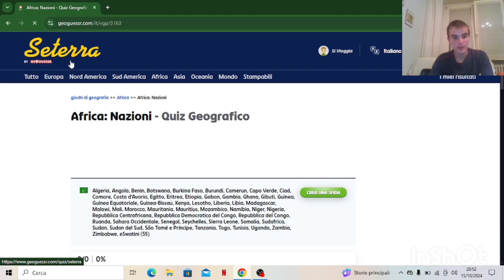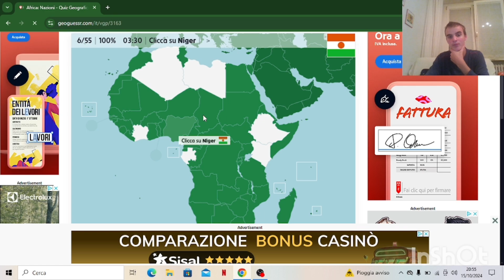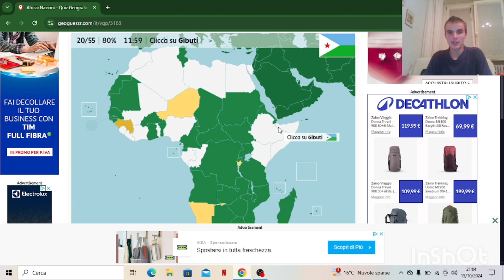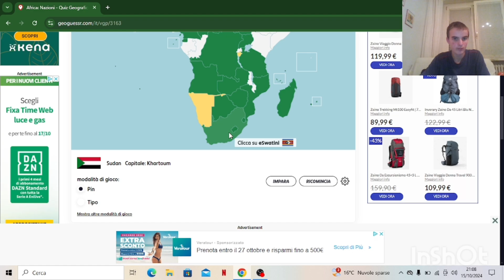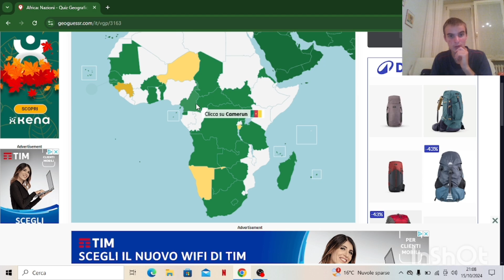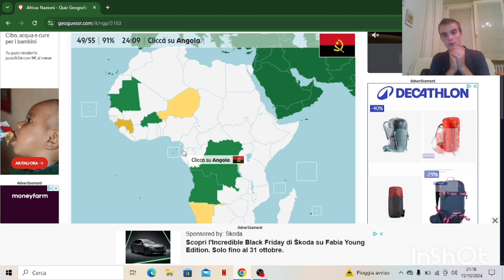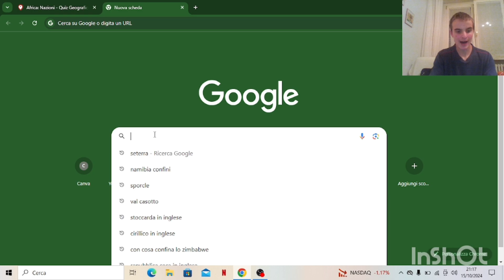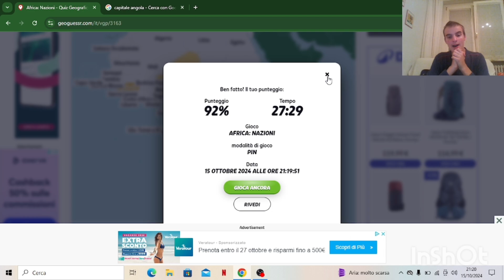IN ETIOPIA C'E' ANCORA MUSSOLINI | Quiz Seterra Africa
Oggi farò un quiz su Seterra, in cui dovrò indovinare la posizione di tutti gli Stati Africani. Nel mentre, vi do anche qualche aneddoto interessante sugli Stati.
-Seterra
00:00 introduzione
00:29 quiz e aneddoti
29:10 conclusioni
Il video ti è piaciuto?
Se si:
-commenta.
Se no:
-lascia pure un dislike;
-spiegami nei commenti perché non ti è piaciuto il video, così mi aiuti a migliorare.
GRAZIE
Per sostenere il progetto:
Se vuoi sapere con cosa registro i video e proteggo l'attrezzatura ti lascio il link alla lista Amazon
-batterie Photoolex LP-E12 di riserva
-pacchetto di supporto per mano e polso per Insta360
Tutto ciò che utilizzo in post-produzione:
-per scaricare foto e video dalla Canon al Cellulare utilizzo l'app ufficiale Canon: image.canon
-per scaricare foto e video dalla Insta360 al Cellulare utilizzo l'app ufficiale Insta360:
Tutto ciò che utilizzo per gestire il canale
-YouTube Creator Studio